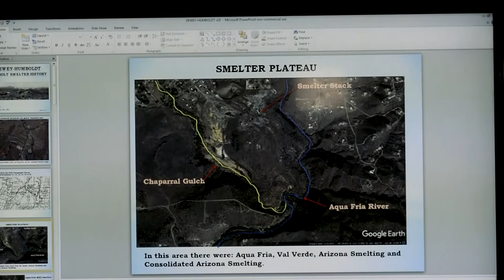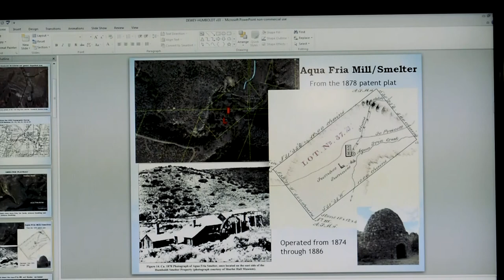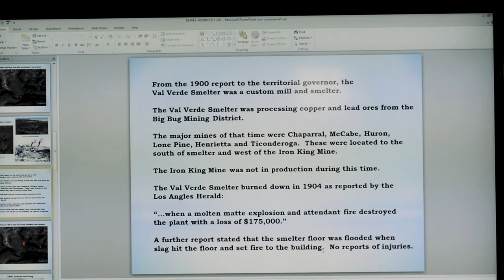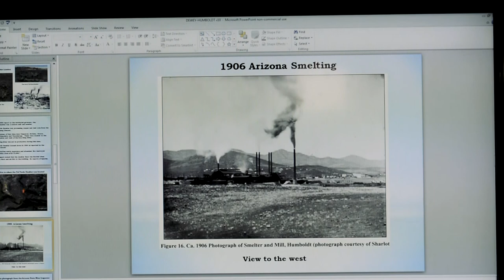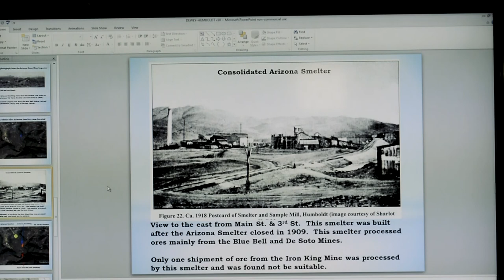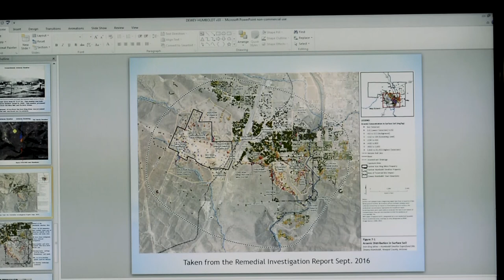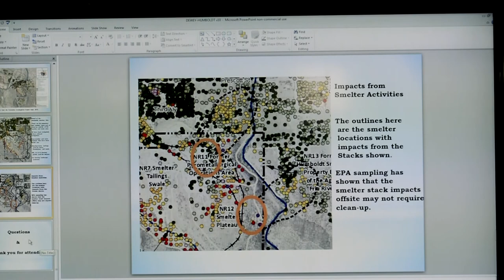Brian Beck's Full Oral History Video - Voices Unheard: Arizona's Environmental History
Oral history interview of Dewey-Humboldt community member and geology / mining consultant Brian Beck.

This video is a part of Brian Beck's Voices Unheard oral history archive. It has been placed under the Creative Commons Copyright – Attribution-NonCommercial-ShareAlike 4.0 International License. The public may copy, share and build upon the materials for non-commercial purposes as long as they use the same terms and give credit to the interviewee and the project.

Suggested citation: Oral history interview with Brian Beck, 2018 August 7. Archives of Voice Unheard: Arizona’s Environmental History, The University of Arizona.